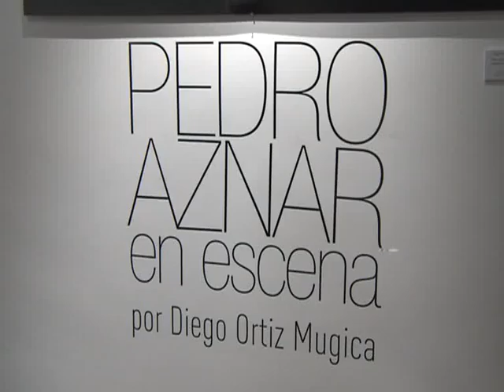"Pedro Aznar en Escena"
Quedó inaugurada la muestra fotográfica "Pedro Aznar en escena", de Diego Ortiz Mugica, donde se pueden ver imágenes inéditas del ex Serú Girán.

"El espíritu de la muestra es hacer una síntesis de los trabajos que hice sobre los shows de Pedro en los últimos siete años", explicó Ortiz Mugica.

El ex Serú Girán, Pedro Aznar, estuvo presente en la inauguración y elogió el trabajo de Mugica, "desde la primera foto que me sacó, hace 16 años, quedé alucinado por su mirada y por la sensibilidad que tiene como artista".

"Me siento muy honrado y feliz de verme reflejado, porque noto en la mirada de Diego que aúna el hombre y el músico, es una mirada 3D, me conmueve ver que eso está en todas las fotos", concluyó Aznar.

La presentación se puede apreciar en la nueva galería de arte "Lila", ubicada en la Av Córdoba 5222 de la ciudad de Buenos Aires.